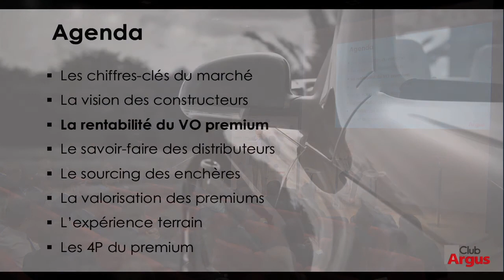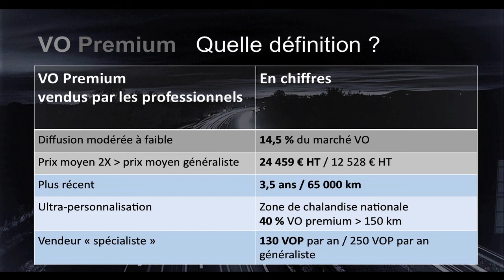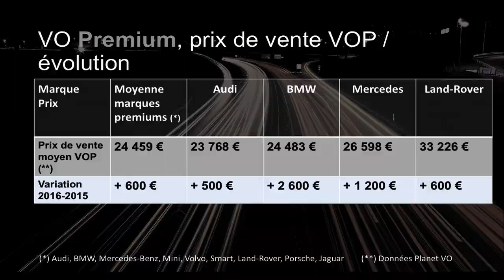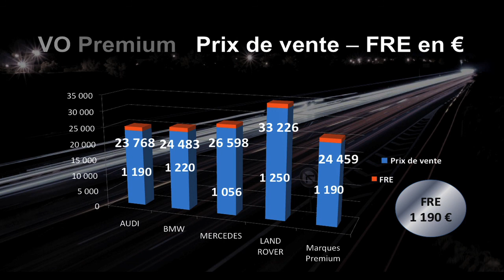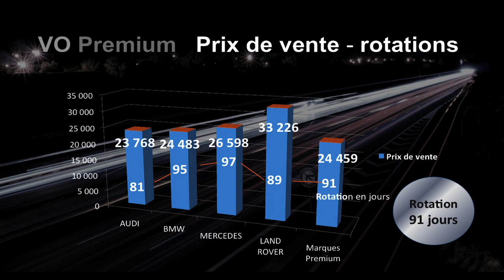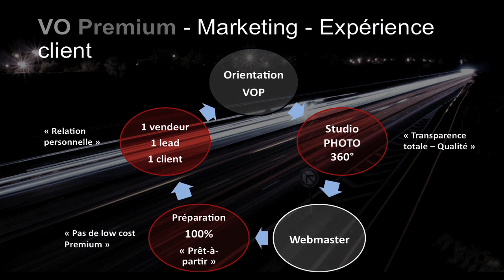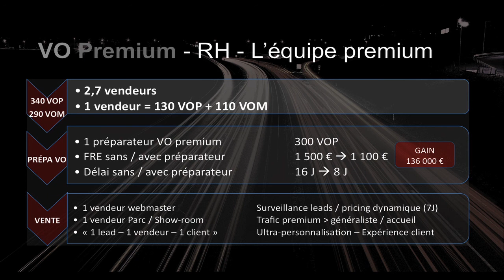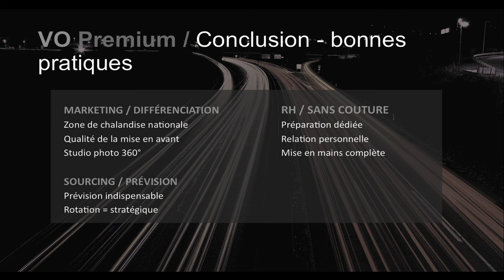Club Argus 2017 "VO Premium" Partie 3 : Emmanuel Taillardat